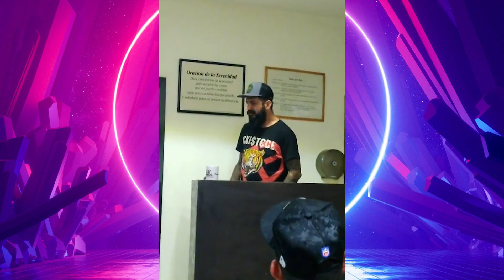GEOVANNY "EL GENERAL" HUEVO // EN GUADALAJARA